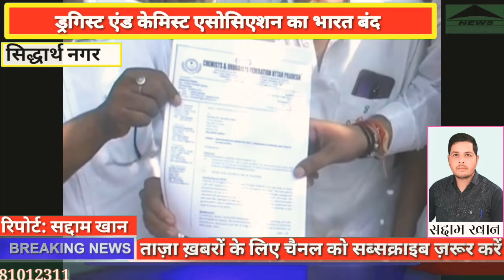ड्रगिस्ट ओर केमिस्टों का भारत बंद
एंकर-केमिस्ट एंड ड्रगिस्ट फेडरेशन के मेडिकल स्टोर्स के भारत बंद का असर सिद्धार्थनगर जिले में पूरी तरह से दिखा । शुक्रवार को केमिस्ट एंड  ड्रगिस्ट एसोसिएशन सिद्धार्थनगर के बैनर तले जिले के दवा व्यवसाई जनपद मुख्यालय पर इकट्ठा हुए और हाथों में काली पट्टी बांधकर सरकार द्वारा ड्रग एक्ट में संशोधन और ऑनलाइन फार्मेसी का विरोध किया । प्रदर्शनकारियों ने प्रधानमंत्री को संबोधित ज्ञापन जिलाधिकारी को सौंपा एसोसिएशन के अध्यक्ष ने कहा कि अगर उनकी मांगें  नहीं मानी गई तो वह अनिश्चितकालीन हड़ताल पर जाने को मजबूर होंगे। इस बीच जनपद मुख्यालय सहित पूरे जिले में दवा की सारी दुकानें पूरी तरह बंद रही और मरीजों को काफी दिक्कतों का सामना करना पड़ा।

विजुअल:-

बाइट:- अफ़ज़ाल अनवर:-अध्यक्ष केमिस्ट एंड ड्रगिस्ट एसोसिएशन सिद्धार्थनगर